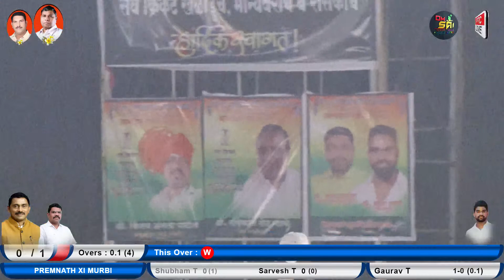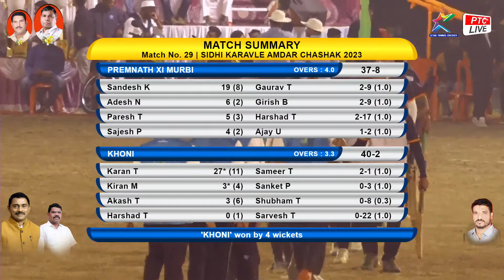KHONI VS MURBI AT श्री साई क्रिकेट संघ सिद्धी करवले आयोजित आमदार चषक - 2023